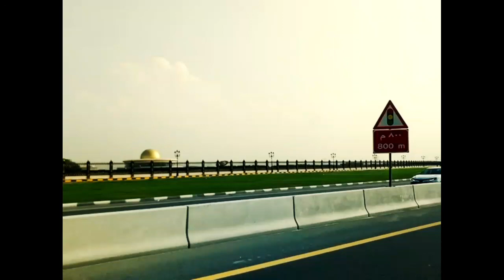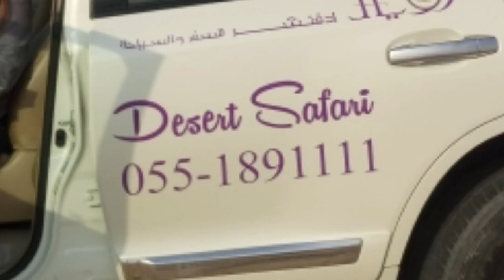DESERT SAFARI I Dubai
Package Include : Pick up and Drop off; Desert Dune Bashing; BBQ Buffet Dinner; Unlimited Drinks; Camel Riding; Sand Boarding; Henna Painting; Sunset Photography; Arabian Dress Pictorial; Belly and Tanoura Dance; Fire Shows.